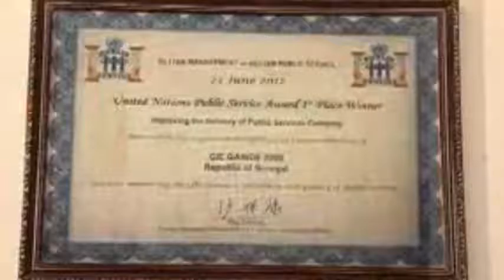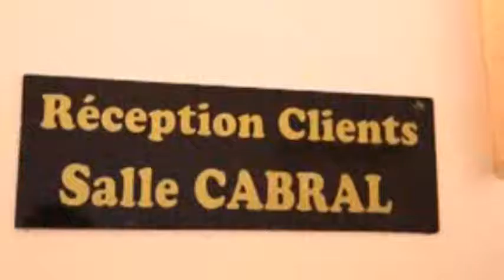Diaspora Infos N° 13